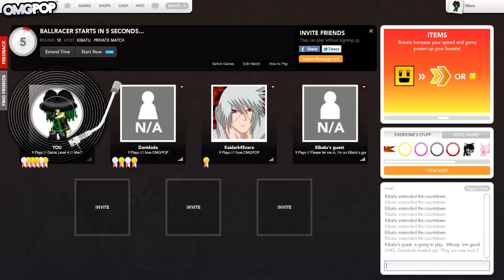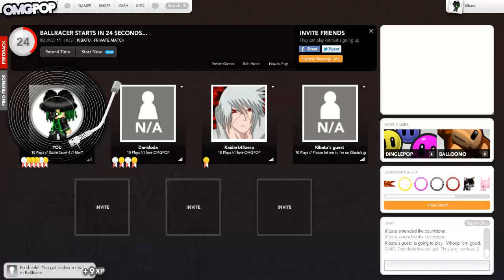OMG, some games with friends 3! (BallRacer)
Possibly my favorite game in OMGpop honestly.

The speed, the racing, the hamsters!!!

It really is fun, and OMGpop games are pretty fun themselves when you have more than like 2-3 people playing.

Will we do more stuff like this? One day... ONE DAY!!